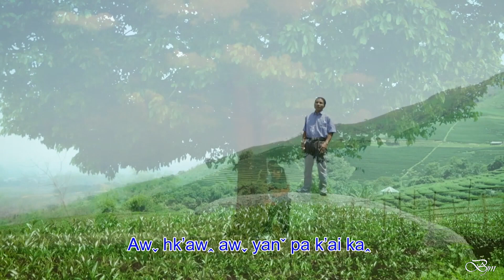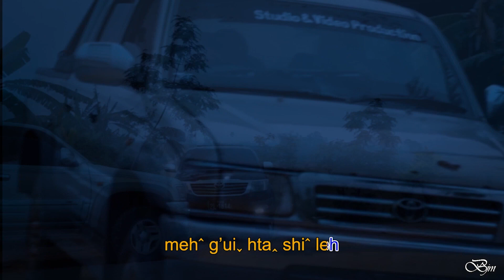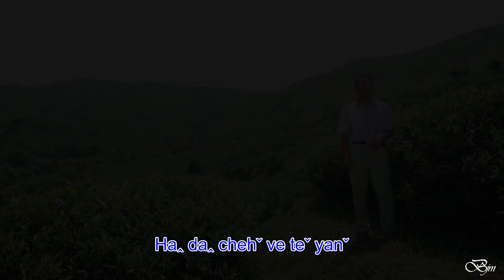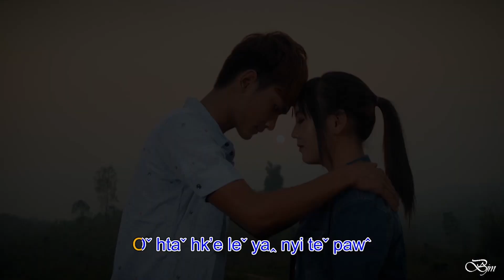Laˇ Huˍ Nyiˉ Paˍ Ehˉ _ Na G_a Laˇ Tuˬ Yoˬ